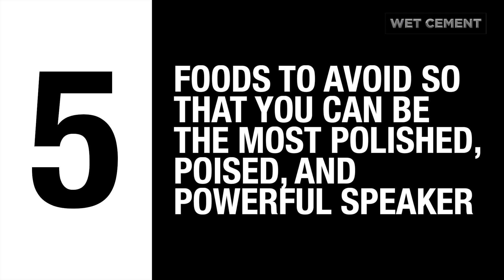Five Foods to Avoid So You Can Be a Powerful Speaker: Fearless in 5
You are what you eat. That’s what we learned as children. I’ll never forget my third grade health teacher telling me that if I ate too many Nerds, I’d become a nerd. Well guess what? Clearly, I overdosed on them. But did you know that you also speak what you eat? And that’s why in this week’s Fearless in 5, we’ll focus on five foods to avoid so you that can be the most polished, poised and powerful speaker.

First off—avoid alternative sweeteners. Xylitol and Sorbitol cause excessive gas and bloating.

Secondly—gum=gas. We want you to stay classy, not gassy.

Thirdly—ditch the dairy. Dairy products can also cause gas and/or bloat, especially if consumed as a latte or cappuccino with foam.

Fourth—Curb the carbonated beverages.

Finally—smoothies and icy drinks can actually freeze your tongue, making you sound a little bit tipsy rather than articulate.

👉 Visit Wet-Cement.com to learn more.